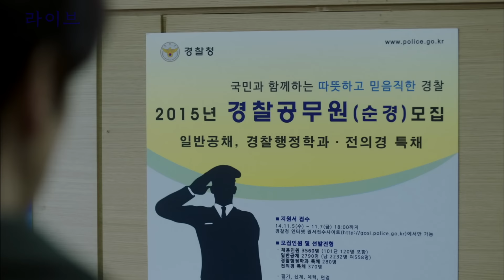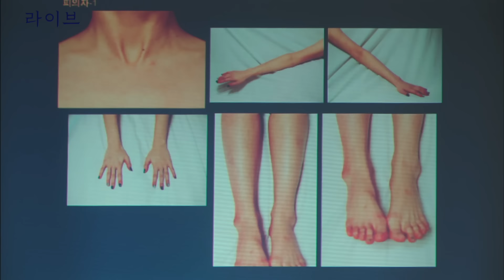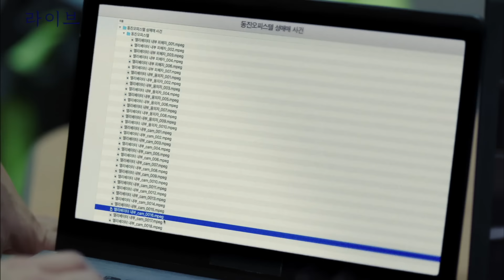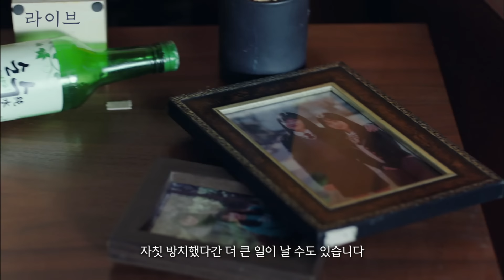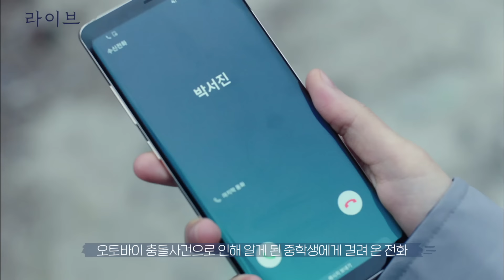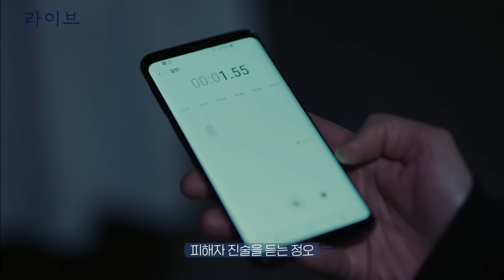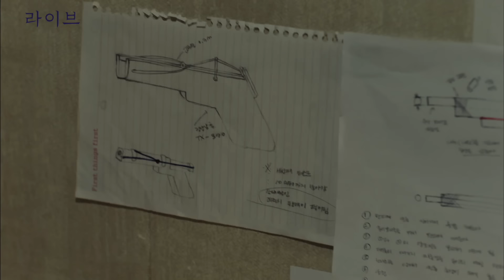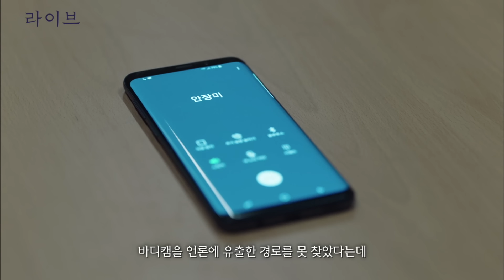돈 많고 빽 좋고 나이까지 어려 처벌어려운 일진들 참교육시키는 경찰 [라이브]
본편이 훨씬 꿀잼인 tvN 라이브 입니다!
이것으로 즐거움앳홈파티를 마무리합니다.
하지만 저는 또 새로운 기획과 작품으로 돌아오겠습니다.
감사하고 감사합니다

이 영상은 광고가 아닌 자발적 리뷰 영상입니다.